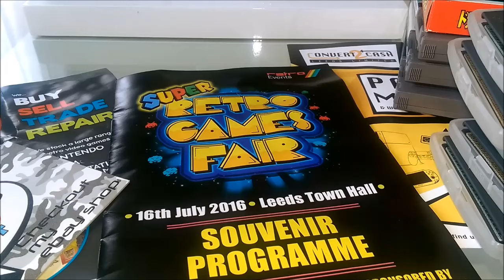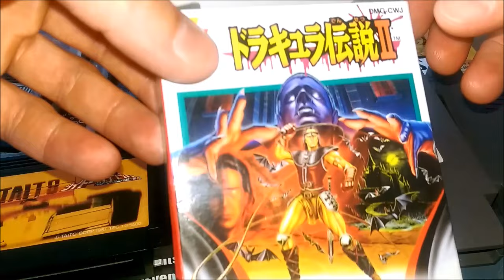Przegląd Znalezisk po Super Retro Games Fair (16.07.2016)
Tym razem przejrzymy tytuły gier, które wpadł w moje ręce na wyprzedaży starych gier znanej jako Super Retro Games Fair.